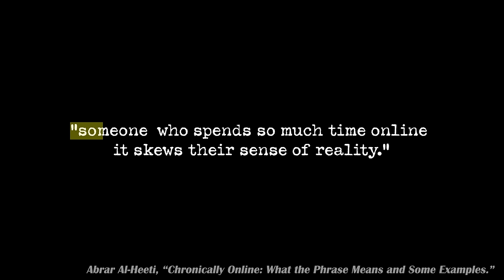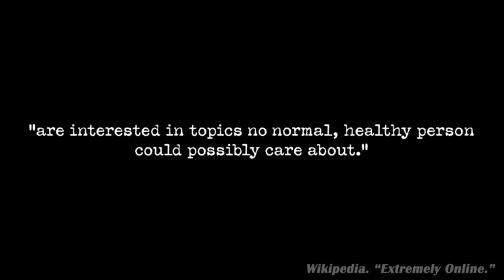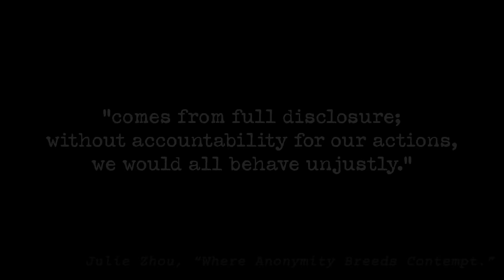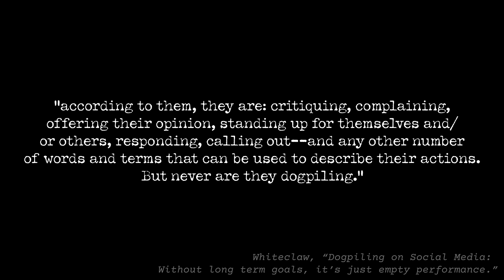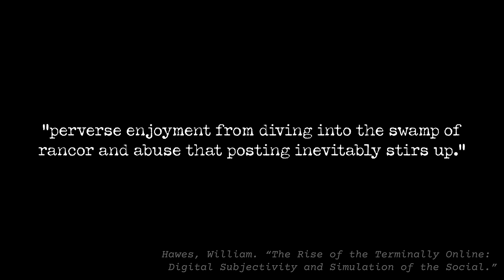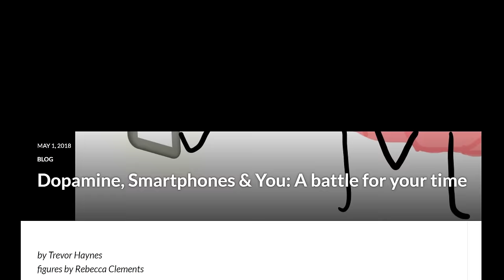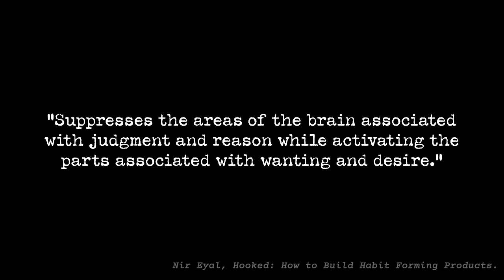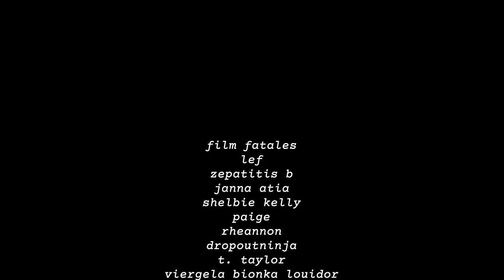We're Chained to Our Phones and It's Scarier Than We Think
hi!! i'm shaniya but i use the moniker 'shanspeare' on youtube. i'm 23, use they/them pronouns, and i love talking about everything pop culture :)
sources:
Hawes, William. “The Rise of the Terminally Online: Digital Subjectivity and Simulation of the Social.” Medium,
Miller, Clair Cain. “Social Networks a Lifeline for the Chronically Ill.” New York Times,
Al-Heeti, Abrar. “'Chronically online': What the phrase means, and some examples.” CNet,
Cox, Anna. “You’re Not Woke, You’re Just Chronically Online.” Heritage Herald,
Kaufer, Dan MD. “The Effects of Smart Phone Usage on the Brain.” UNC Health Talk,
Haynes, Trevor. “Dopamine, Smartphones, & You: A Battle for Your Time.” SITN,
MacGuineas, Maya. “Capitalism’s Addiction Problem.” The Atlantic,
Claypoole, Theodore F. “Privacy and Social Media.” Business Law Today, 2014, pp. 1–4. JSTOR, Accessed 30 Jun. 2022.
Lee, E. Bun. “Too Much Information: Heavy Smartphone and Facebook Utilization by African American Young Adults.” Journal of Black Studies, vol. 46, no. 1, 2015, pp. 44–61. JSTOR, Accessed 30 Jun. 2022.